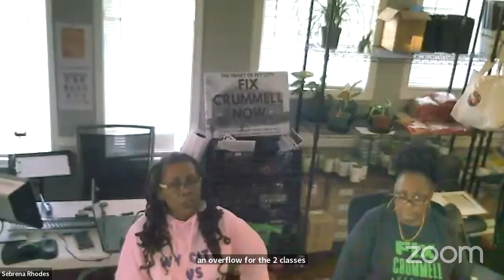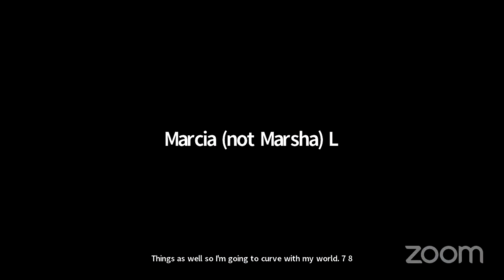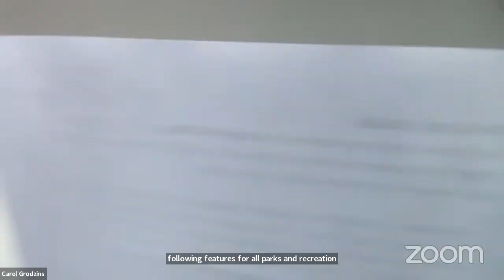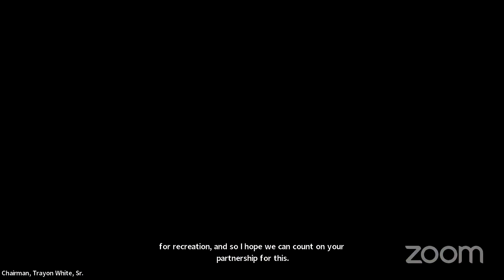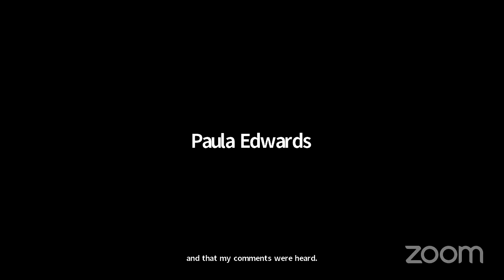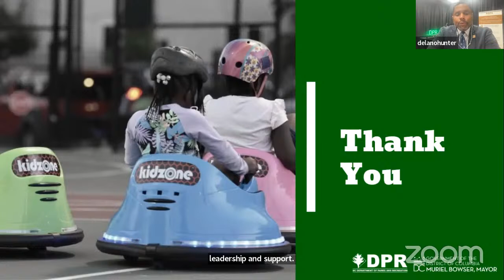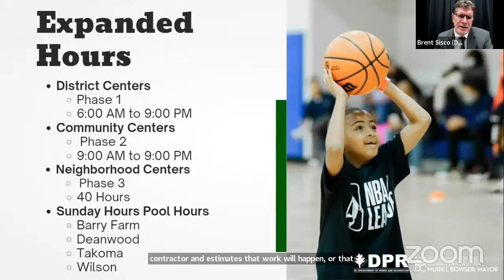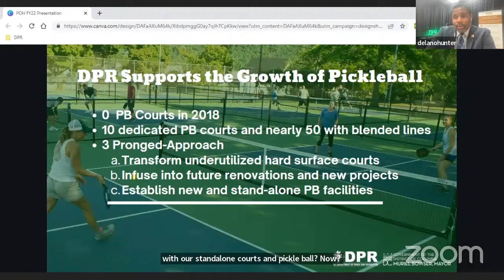RLYA Performance Oversight Hearing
The Committee of Recreation, Libraries and Youth Affairs Performance Oversight Hearing for Department of Youth Rehabilitation Services